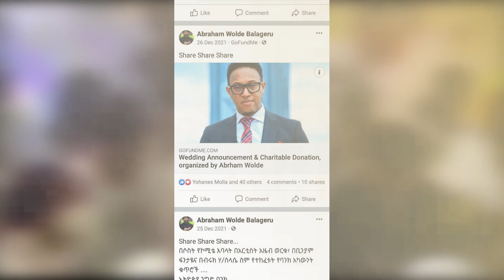የባላገሩን ቅኝት ያልሳተው የአብርሃም ወልዴ ሠርግ / Abraham's wolde special wedding day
አርቲስት አብርሃም ወልዴ (በቅፅል ስሙ ባላገሩ) ከወይዘሪት ማክዳ ኃይለሚካኤል ጋር እሁድ ጥር 8 ቀን 2014 ዓ.ም  በሒልተን ሆቴል የኢትዮጵያን ህዝብ ጠርተው በሀገር ባህል ወግ መሠረት ተሞሽረዋል።
እነሆ ልዩ ዘገባውን ጋበዝንዎ። / Artist Abraham's wolde special wedding day

This channel provides up-to-date news and analysis, science, technology, art, and entertainment information.